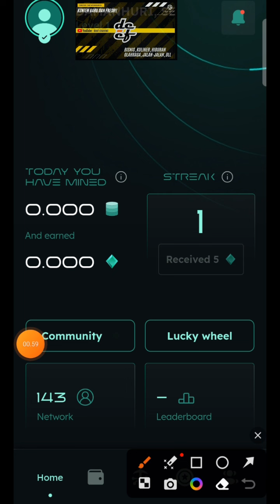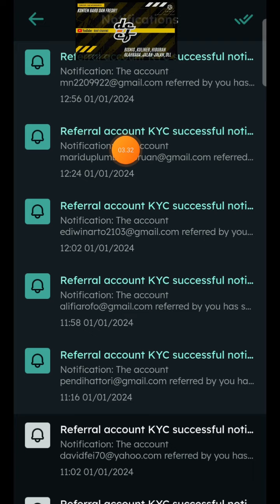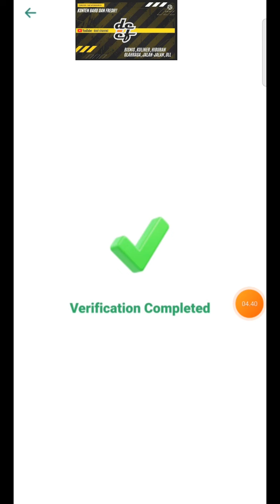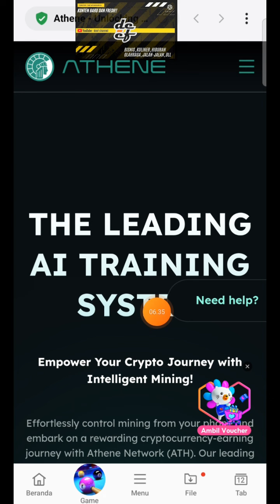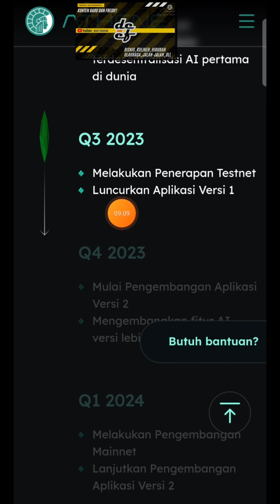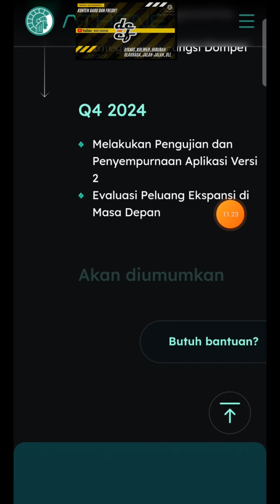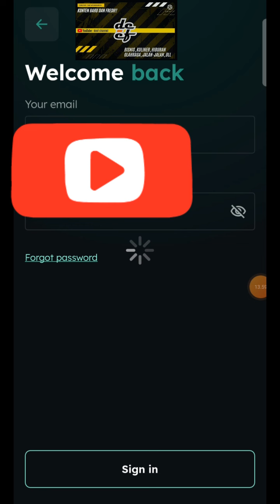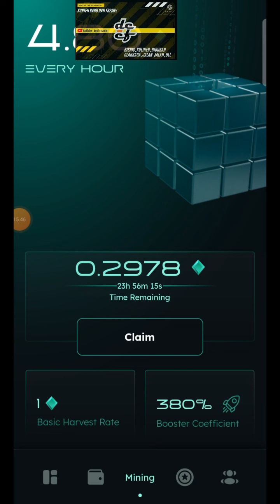ANDA HARUS TAHU || SETELAH ITU TERSERAH ANDA || ATHENE NETWORK❗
🚀Mining Athene Network (ATH)🔥

Sistem Pelatihan AI terkemuka dengan Penambangan Cerdas!

Athene Network (ATH) adalah aplikasi unik yang memanfaatkan potensi besar data untuk mendorong inovasi AI dan Data Mining. Awasi operasi penambangan Anda dengan mudah langsung dari ponsel Anda, segera mulai akumulasi hadiah mata uang kripto.

✍️ Daftar dengan email
🤝 Wajib masukan kode refferal 🎁
👉 Kode Refferal: c1ee090c30